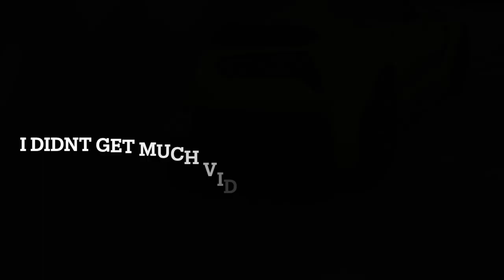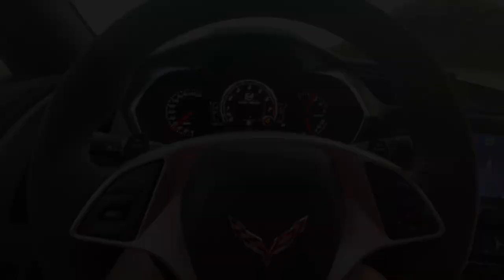WHAT SIMPLE BOLT ONS DID TO MY C7 ZO6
Here are what simple bolt ons did to my car. good hp numbers but I'm seeking more! but still very impressed. This car is awesome.

SHOW LESS